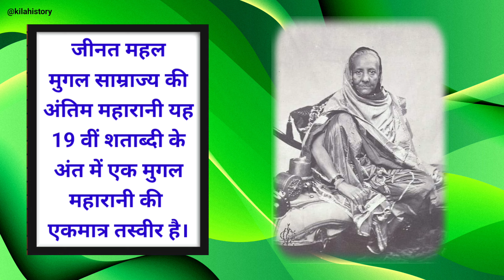Rare Images || Rare Photos || Rare Historical Photos || Photo Rare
जीनत महल मुगल साम्राज्य की अंतिम महारानी यह 19 वीं शताब्दी के अंत में एक मुगल महारानी की एकमात्र तस्वीर है।
1908 के दशक में दूल्हा और दुल्हन मुंबई की एक तस्वीर।
1890 के दशक में सिद्धी विनायक मंदिर की तस्वीर।
1890 के दशक में बीकानेर के गंगासिंह कि दुर्लभ तस्वीर।
1908 में जमा मस्जिद की खींची गई दुर्लभ तस्वीर।
1857 मैं खींची गई झांसी के लिए की दुर्लभ तस्वीर।
1945 सर स्टुअर्ट हॉग न्यू मार्केट, कलकत्ता की पुरानी तस्वीर।
साल 1940 मेवाती महिला की एक दुर्लभ तस्वीर।
यह तस्वीर 1870 का है जब बनारस में पंडित जी विभिन्न वर्गों के बच्चों को भूमि पर लिखवा कर अक्षर ज्ञान करा रहे हैं आप खुद सोचिए कि जिस जातिगत शोषण को हम पढ़ते हैं वह वास्तविक था या वह भारतीय समाज की एकता को छिन्न भिन्न करने का अंग्रेजों का एक षड़यंत्र रचा था।
rare images
rare photos
rare historical photos
photos rare
rare history
Images
Rare
historical images
rare image
historical photos rarely seen
historical shocking rare photos
rare images of hindu god
gk
rare pictures
old rare
strange image
images egypt
a rare photo
amazing rare photos
ww1 rare pictures
rare photos of jimi hendrix
rare pictures of jimi hendrix
rare photos central
rare titanic pictures
past
history rare pictures
historical rare photos